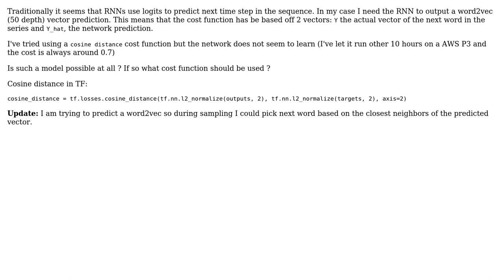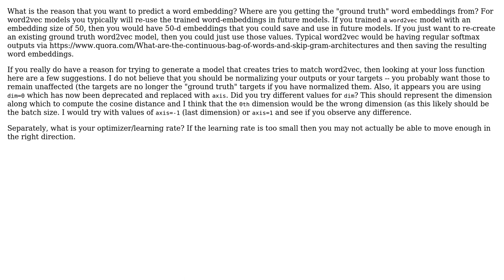Training a RNN to output word2vec embedding instead of logits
With thanks & praise to God, and with thanks to the many people who have made this project possible! You are responsible for your own actions.